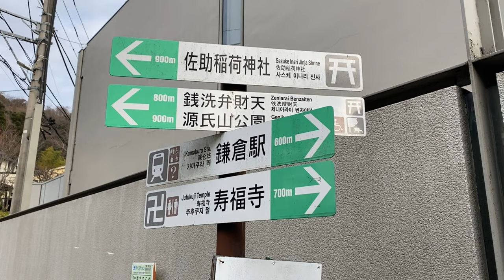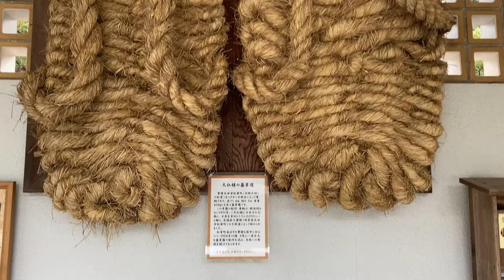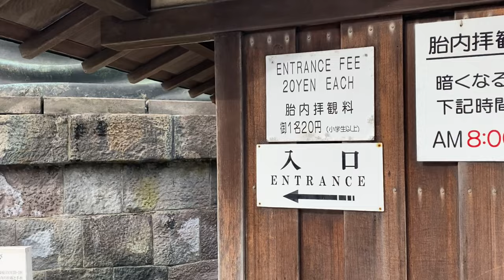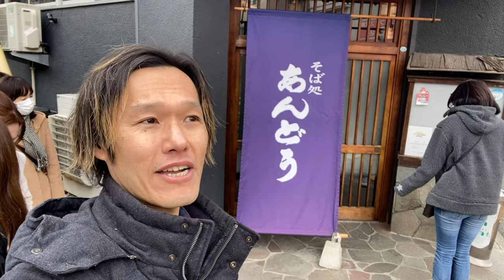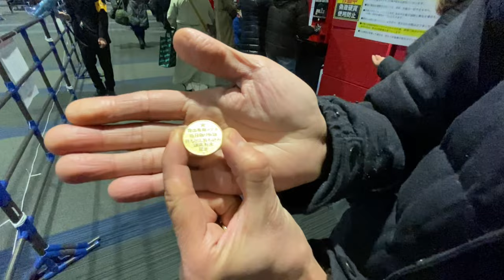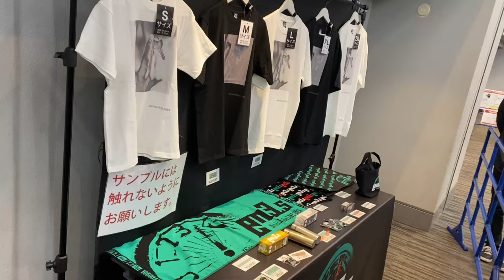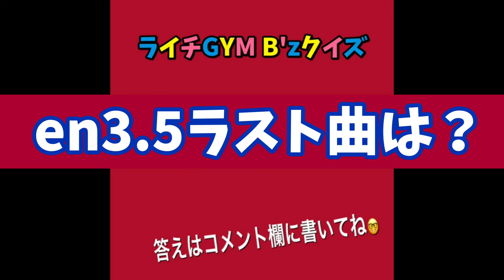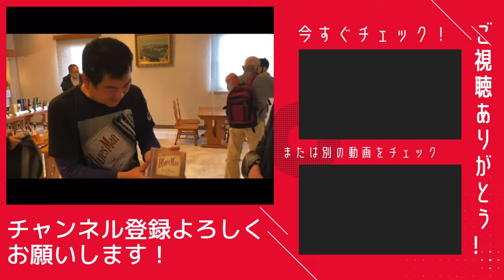神神しい！稲ソロen3.5横アリライブ参戦してきた！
2023.2.2 Koshi Inaba LIVE2023
横浜アリーナ参戦記

・聖地　蕎麦処あんどう 5:50
・ライブ会場 10:24

★2022年12月8日　テレビ大阪「片っ端から喫茶店」【中島ヒロト×B'z喫茶店】B'zファンの聖地と化した喫茶店

☆ ☆2019年10月21日　毎日放送『ちちんぷいぷい』思い出のTシャツアート企画でEPICCAFE　Tシャツ使用して頂きました。

☆2019年6月26日　FM802 OSAKAN HOT100 西ダンシンインザストリートのコーナーにてB'zファンが集うランチが美味しいお店で紹介。

☆2018年11月20日　大阪日日新聞　B'zファンが集うお店として掲載。

☆2018年11月9日　音楽情報サイト「音楽ナタリー」ファンの店特集でB'zファンのお店として掲載。

☆2018年5月24日放送関西テレビ「よーいドン！」B'zファンが集まるハンバーグカフェとして紹介人間国宝に選ばれました。

▪️FRIENDSバスクチーズケーキ＆NEWLOVEテリーヌショコラ＆オリジナルグッズの通販サイトはコチラから↓↓↓↓↓
Lychee オンラインショップGYM

Cafe Lychee
 カフェライチ
 大阪市東住吉区駒川3-27-19

NEW
◇レンタルスペース  pleasure心斎橋